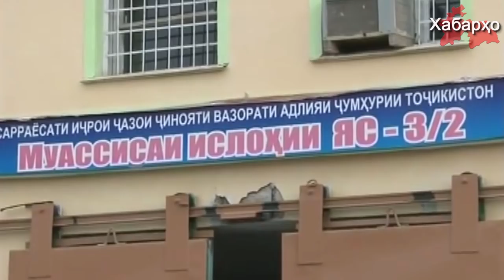В Таджикистане начались реформы в пенитенциарной системе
Пенитенциарное управление Таджикистана, ужесточило правила получения свиданий с осужденными, об этом со слов некоторых родственников осужденных сообщает Радио Озоди.